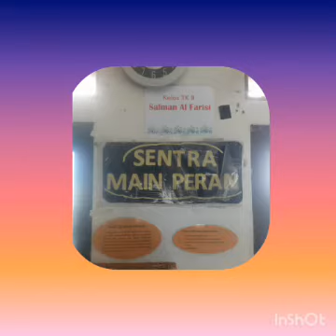RA - B Salman Al Farizy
Perkenalan Ruang kelas Salman